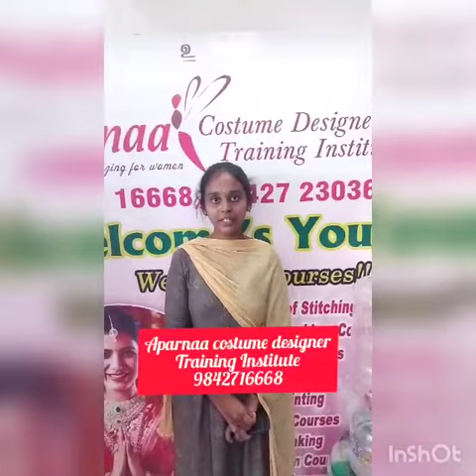Need to know best Training Institute For Beautician, Tailoring and Aari Embroidery in Erode?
Aparnaa Costume Designer & Training Institute (Tailoring Classes,Aari embroidery & Beautician Course in Erode)